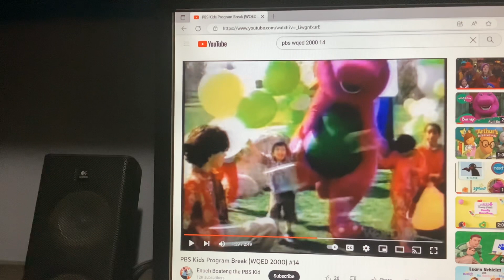Barney & Friends PBS